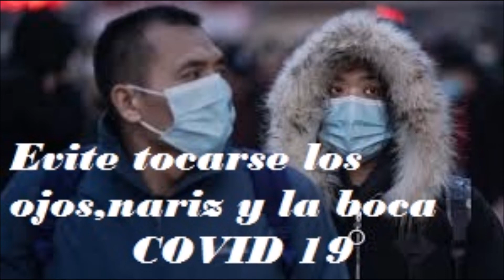Evite tocarse los ojos ,nariz y boca COVID 19-Salud para la gente de la tierra